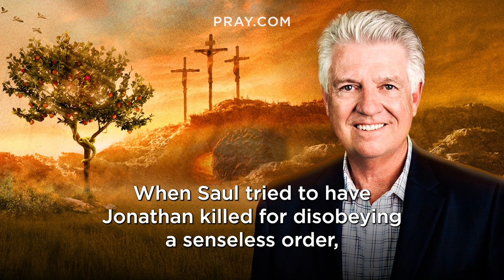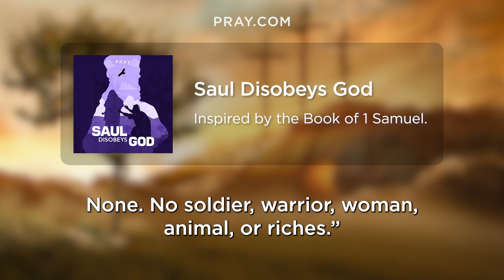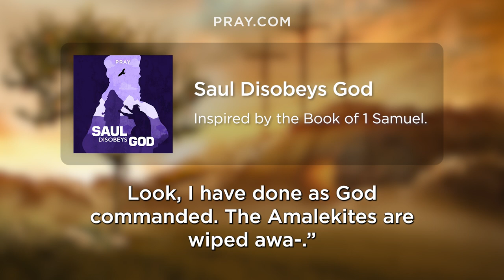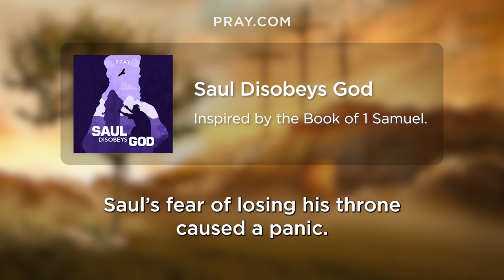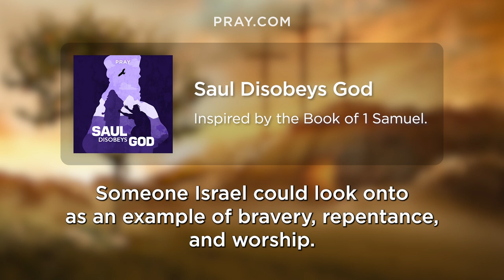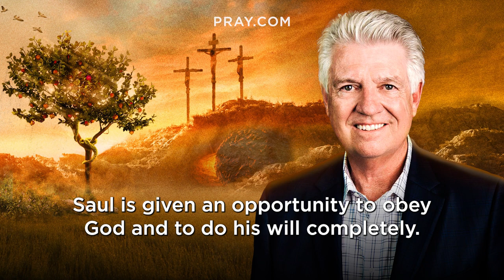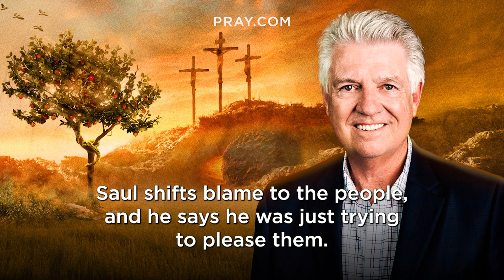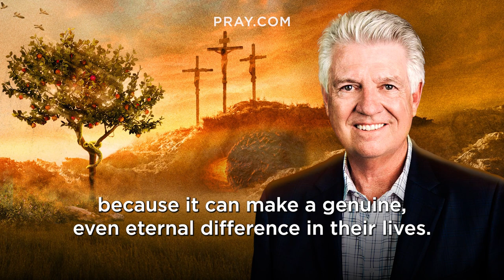83. Saul Disobeys God - The Book of 1 Samuel | Bible in a Year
In this Bible Story, Saul is rejected as king. His pride, greed, and disobedience lost him the favor of God and Samuel weeps over Saul’s fall. This story is inspired by 1 Samuel 14:47-15:35. and learn the Bible in a Year.

Saul led Israel in battle to the point that nations who once oppressed Israel now feared them. One day, God gave a message to Samuel to deliver to Saul, that he was to destroy the Amalekites, leaving none alive. But again, Saul disobeyed God and spared the most important member of the Amalekites, their king. Through this repeated disobedience and self-pride, God regretted ever making Saul King.

0:00 - Bible in a Year
0:05 - Introducing Saul Disobeys God
0:39 - Pastor Jack Graham Introduction
1:38 - The Saul Disobeys God Bible Story
8:35 - Pastor Jack Graham Bible Story Summary

Executive Producers: Steve Gatena & Max Bard
Producer: Ben Gammon
Hosted by: Pastor Jack Graham
Bible Story narration by: Todd Haberkorn